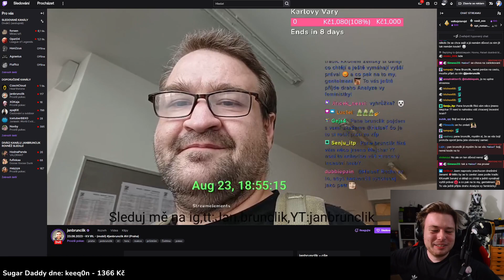Pak bude setkáníčko přátelské?!!!🤩 󠀀| HaiseT